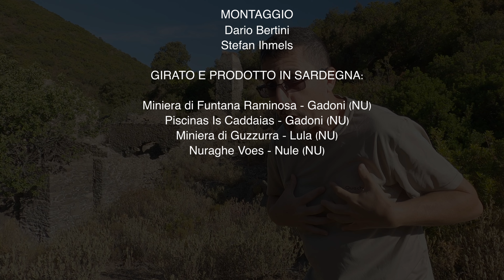FESSOM - L'ALTRA FRONTIERA - Puntata Speciale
Un’edizione speciale del format firmato da Voes Factory & IHS Channel, che con una parodia celebrativa del molto più famoso "Freedom", condotto da Roberto Giacobbo, esplora misteri e leggende, rievoca la storia e penetra nei segreti delle scienze.

L’ironia del non-sense, della slapstic comedy applicata alla scoperta di luoghi della nostra isola nascosti o straordinari, grazie alle riprese di Stefan Ihmels. “Fessom” è una caricatura dello stesso Giacobbo realizzata da Dario Bertini (nel format “Robert”) e si avvale anche della voce narrante, l’esperto Richard (Francesco D’Auria), per approfondire i temi o condurre lo spettatore da un enigma all’altro.

La squadra di “Fessom” viaggia per gran parte dell’isola con una particolare attenzione per Olbia e il suo territorio, essendo Voes e IHS Channel realtà della Gallura. L’idea è nata da un brainstorming tra Voes Factory e IHS Channel volto a individuare nuove forme comunicative e più vicine ai giovani, che potessero stimolare l’interesse del pubblico verso la conoscenza del proprio territorio e delle sue incredibili e variegate bellezze naturali e architettoniche.

Un linguaggio vivace e immagini suggestive compongono puntate ricche di una pungente ironia che non disdegna talvolta di fermarsi a indicare possibili elementi di pura satira.

In questa puntata:

- MISTERI CHIMICI. MINIERA D'OSSIGENO?
- ODISSEA: ULISSE IN SARDEGNA?
- RAMEN: ANTICA PIETANZA DELLA TRADIZIONE SARDA?
- VOES: NELL'ANTICA SEDE DELLA PIU' ANTICA AGENZIA DI COMUNICAZIONE SARDA?